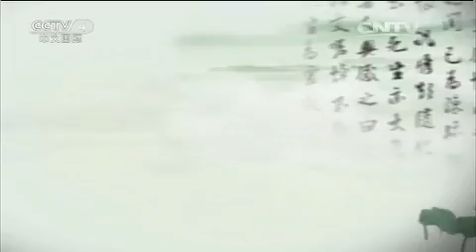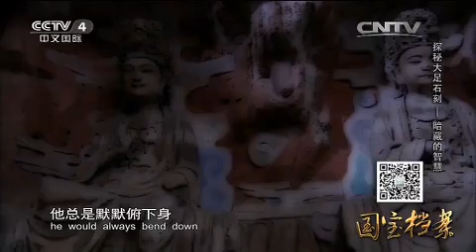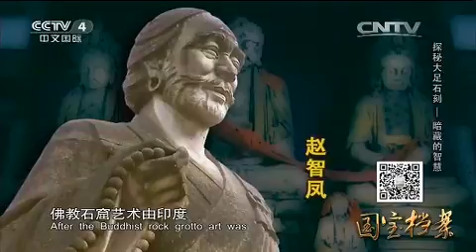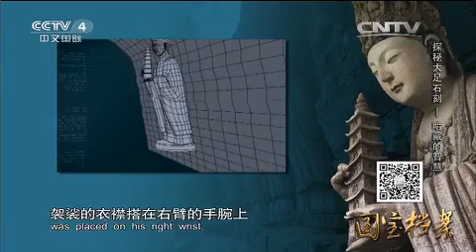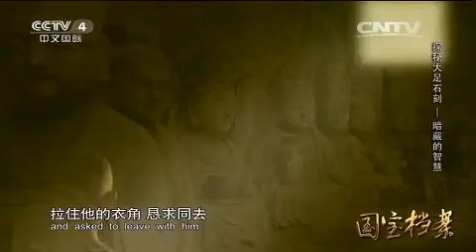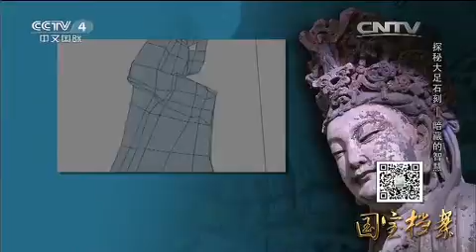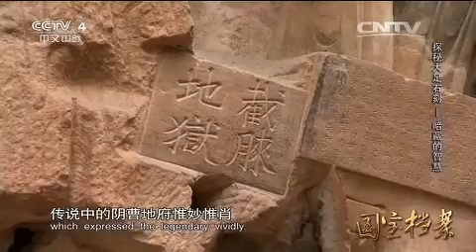Eng Sub Eng Sub 20150602 国宝档案 探秘大足石刻——暗藏的智慧